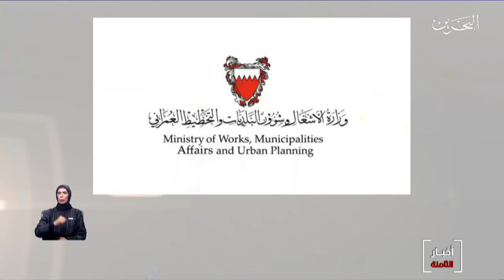البحرين مركز الأخبار : وزارة الأشغال تنجز أكثر من 423 طلبا ضمن مشروع تنمية المدن والقرى 11-09-2020